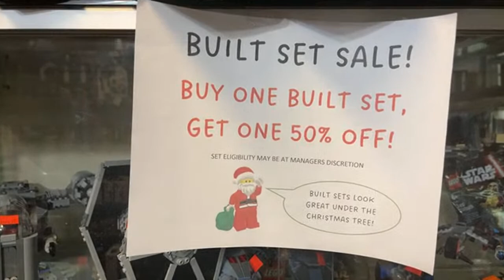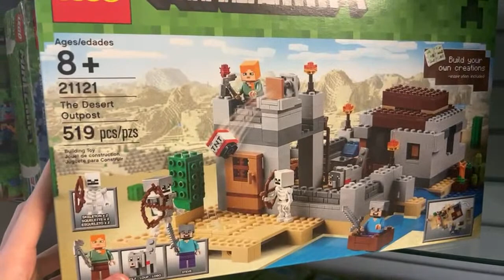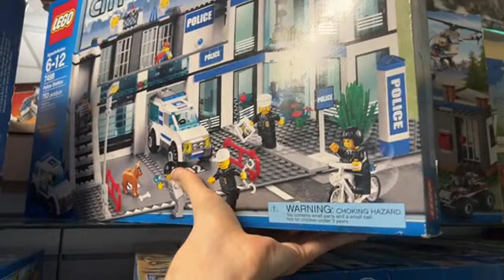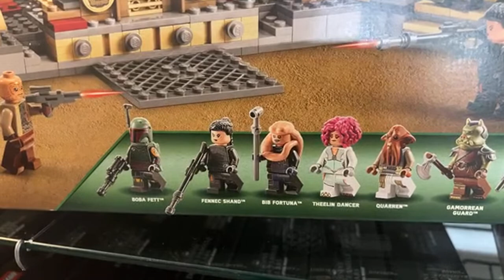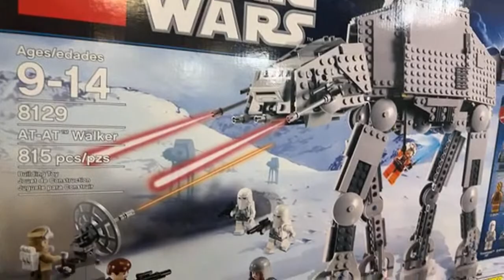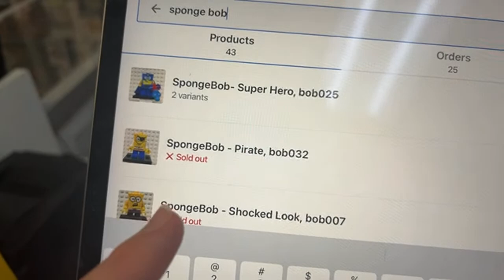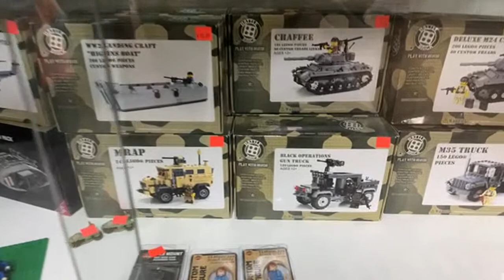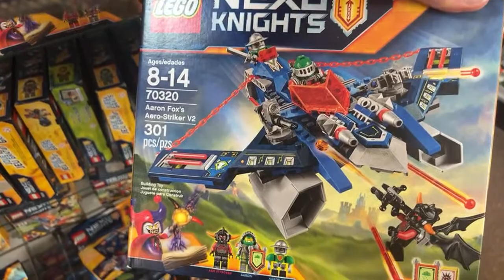Atlanta Brick Co Store Tour!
Welcome to our biweekly digital shopping experience! You can ask questions in the live chat and see what’s in the store.